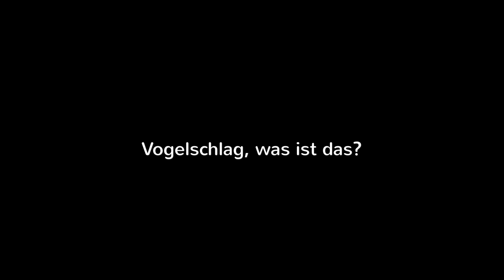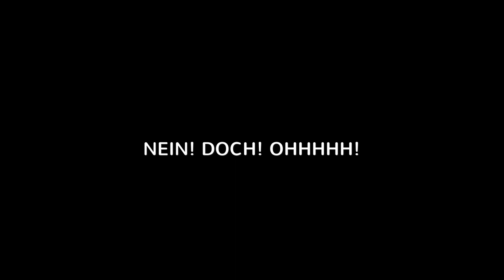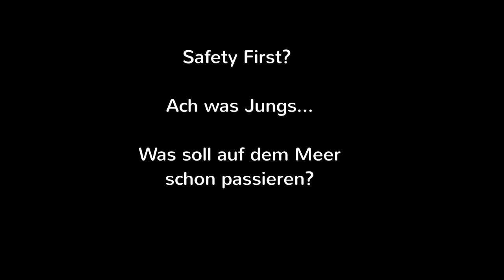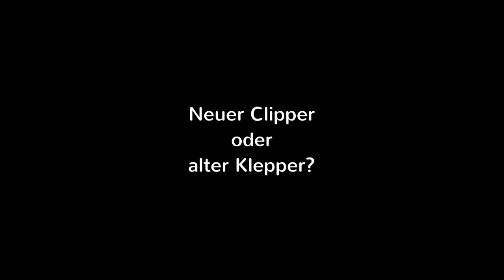MEIN BOOT BRING MICH UM / WE ARE SINKING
Wann bringt mein Segelboot mich um? Reicht es mit einem Productionboot über das Meer zu segeln, oder sollte das Boot besser und stabiler sein, als die modernen Yachten.
In dieser Folge geht es um den Rumpf und das Deaster, des "modernen Bootsbaus.

Is it safe enough to sail across the sea with a production boat, or should the boat be better and more stable than modern yachts. This episode is about the hull and the disaster of "modern boat building.

German language video, use subtitles

It will cost you only one click, but helps us so much to develop our channel and bring you more stories from behind he horizon.

and we will delete your work immediately. Thanks! ♦ We try to find the best and most interesting song, videos and infos for you! We hope to make your day more beautiful with the videos we produce  and we share! Peace, love and always fair winds.

Video equipment:
Samsung Galaxy A54,
Panasonic HDC SD 707 Camera

Music
© Licence ▼
You're free to use this songs in your videos and monetize as well but you must include the following in your video description:

Bildnachweise und Videoempfehlungen.